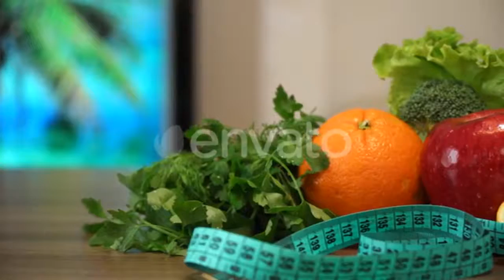A Young Dirty Working Male Hands Comforting - (people) Stock Footage | Mega Pack +40 items